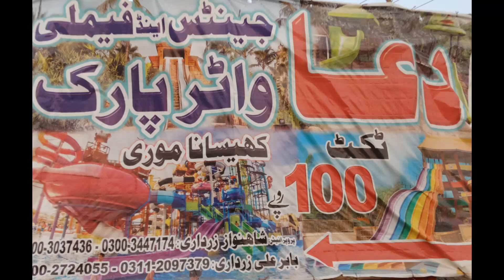MUKHTIAR JAMALI IS DIVING AT DUA WATER PARK KHISANA MORE